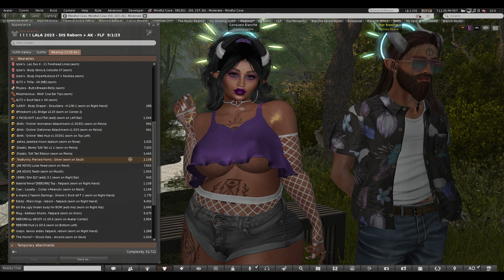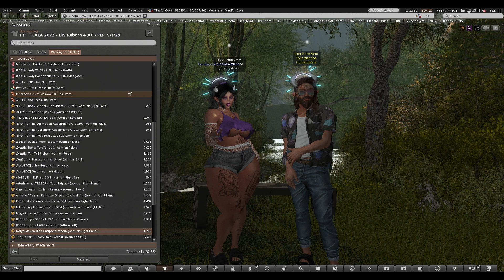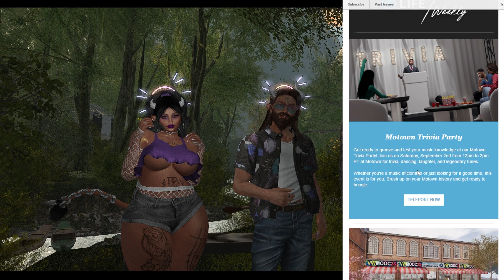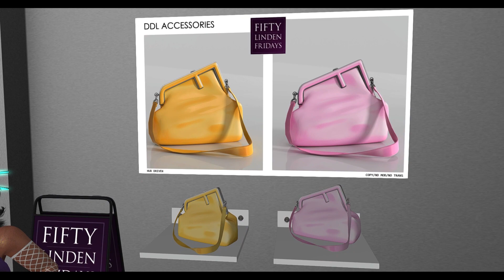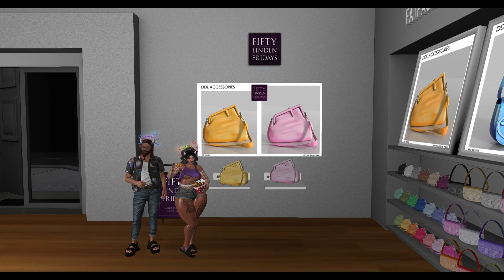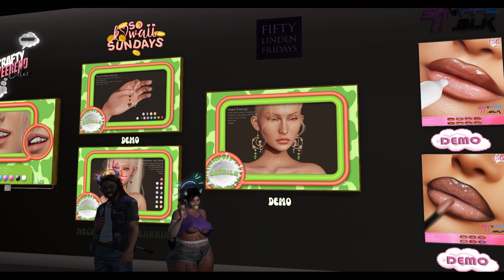The Blanches Go FLFing 9/1/23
(click SHOW MORE for timestamps)

Second Life: Consuela Blanche (growing.desire) & Tour Blanche (intrinsic.desire)

Join our Second Life group and hang out with us!
Friends of Blanche Farms
secondlife:///app/group/9bd02c61-f169-d828-6caf-2709d05d4fc7/about

LINKS
Fifty Linden Fridays in-world group: secondlife:///app/group/4736f8f4-8b07-85c3-6952-ceafd0673096/about

TIMESTAMPS
Intro 0:00
* SPONSOR: Broken Arrows 21:44
* SPONSOR: Equal 23:19
* SPONSOR: MUG 24:54
* SPONSOR: Pure Poison 26:51
* SPONSOR: Stealthic 29:32

Aardvark 33:38
Andore 35:06
Apocalyptic 36:22
Bonnicci 38:10
CandyDoll 39:47
C'est la Vie 42:53
Clef de Peau 45:15
Consignment 46:32
DDL 48:31
D-LAB 50:06
Fake Society 53:00
Havoc 54:22
Junk Food 56:13
Justice 59:47
Le Fil Casse 1:02:10
LuluB 1:03:42
Oatmilk 1:05:18
OMY 1:06:54
Paniq 1:11:48
Phedora 1:13:39
Quirky 1:15:05
Supernatural 1:16:11
Sway's 1:18:02
Tentacio 1:19:13
Veechi 1:19:58

Closing Thoughts 1:22:11